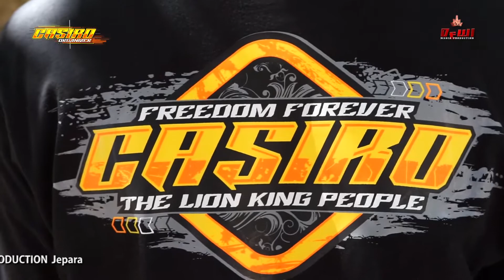Full Album AVISTA MUSIC - Casiro Organizer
Audio Partner : AUDI Audio sound system
Creator video : Dewi media production ( DMP Jepara )